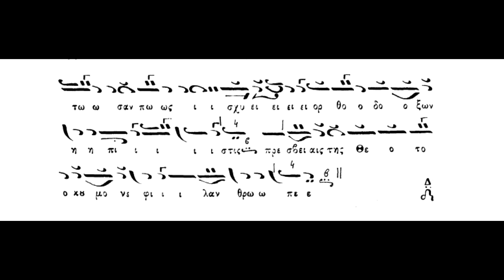Παραλλαγή,Ταχὺ προκατάλαβε,ήχος δ΄ Αργόν,Πανάρετος Φιλοθεΐτης(Βιβλίον Ειρμολόγιον Ι.Πρωτοψάλτου)